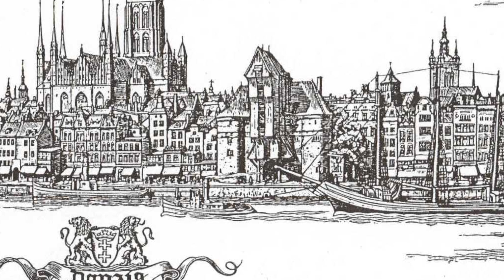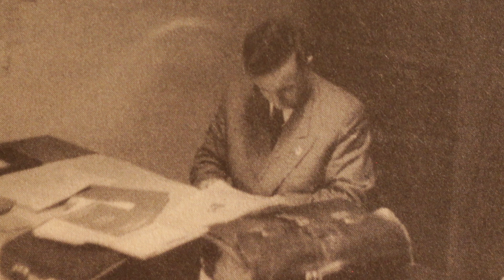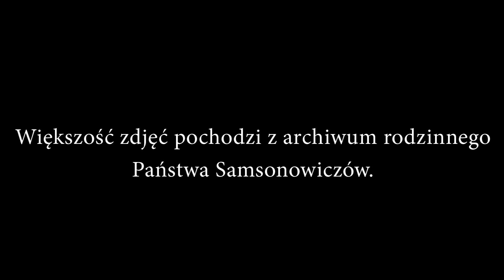Historia Mówiona: Henryk Samsonowicz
Zmarł prof. Henryk Samsonowicz, historyk, znawca średniowiecza, były minister edukacji, członek PAN i PAU, Kawaler Orderu Orła Białego, a także przyjaciel i wieloletni wiceprzewodniczący Rady Muzeum Historii Polski.